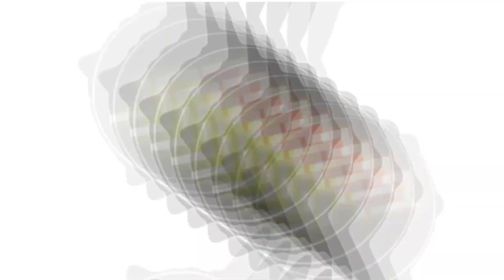Quartzone - The Queen's Lament